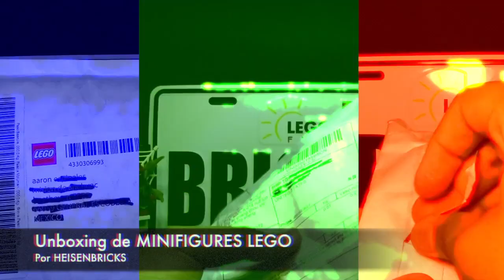Paquete con minifiguras de LEGO gratis! | Unboxing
NUEVO VIDEO!
Aqui muestro un pequeño paquete con minifiguras compatibles lego
Lamento no haber subido videos recientemente,pero estoy de vuelta con mas contenido para el canal
Gracias a todos por el gran apoyo, cada vez somos mas:)